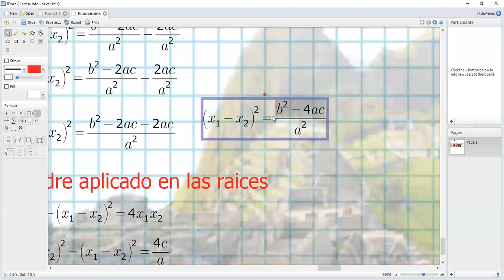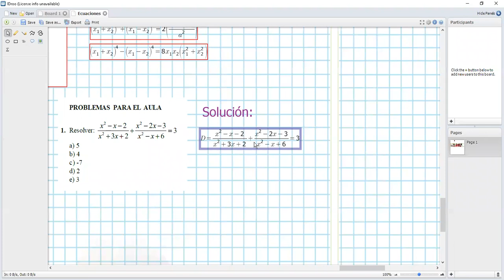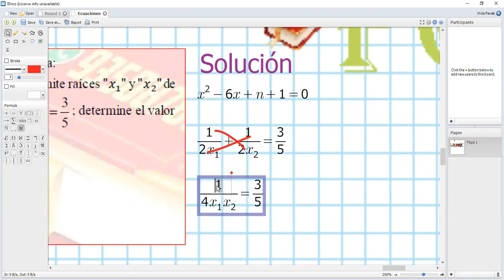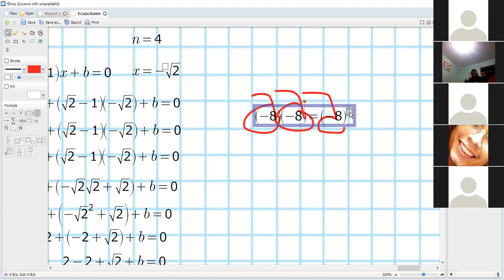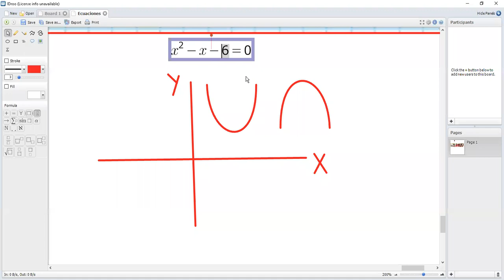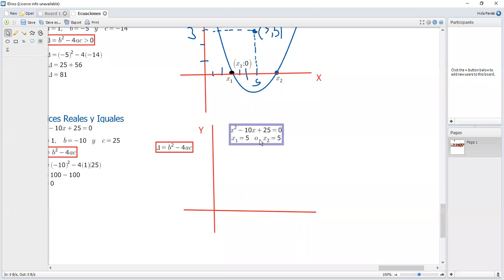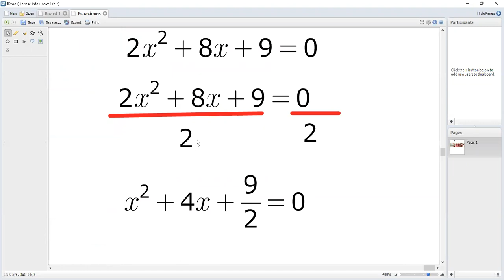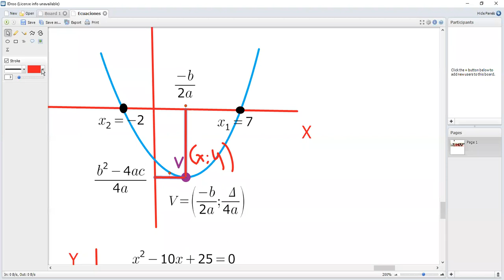CLASE DE ÁLGEBRA MARTES 21/07/2020 PROFESOR DARYL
Somos la academia VIRTUAL PREPARATORIA CIENCIAS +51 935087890: Especialistas en los temas de Algebra, Aritmética, Geometría, Trigonometría, R. Matemático, Física, Química.

• Lunes a sábado 6pm a 8:30pm
• EXAMENES SIMULACROS los domingos.
• Técnicas de aprendizaje sábados 12pm